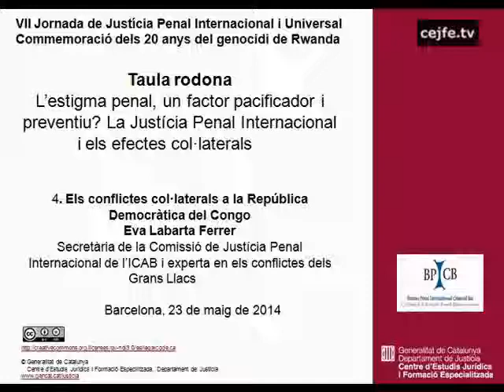Els conflictes col·laterals a la República Democràtica del Congo. Eva Labarta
Taula rodona. L'estigma penal, un factor pacificador i preventiu? La Justícia Penal Internacional i els efectes col·laterals. Eva Labarta
VII Jornada de Justícia Penal Internacional i Universal. Commemoració dels 20 anys del genocidi de Rwanda.
Barcelona, Centre d'Estudis Jurídics i Formació Especialitzada, 23 de maig de 2014